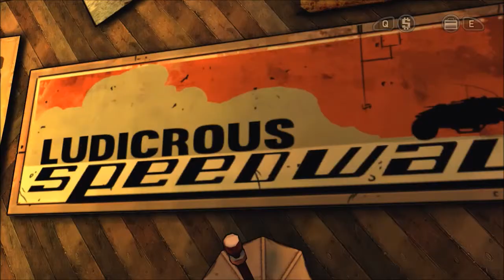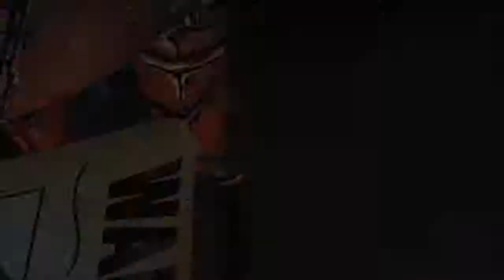Scooter's Pitstop | The Captain Plays: Tales From The Borderlands, Episode 2 [Part 2]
Stupid sexy Vaughn
Stupid annoying Scooter
Stupid psychotic Vasquez
Stupid creepy Jack

I don't know why I felt the need to say all that haha